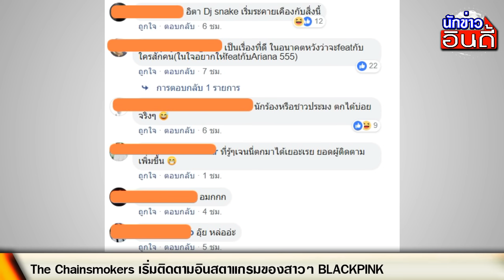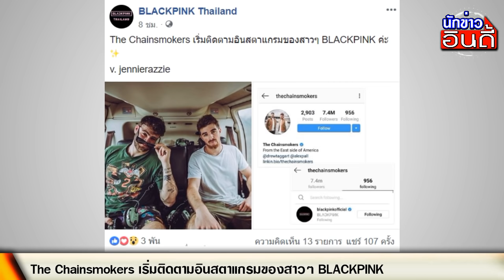ฝรั่งโดนตก! The Chainsmokers เริ่มติดตามอินสตาแกรมของสาวๆ BLACKPINK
The Chainsmokers เริ่มติดตามอินสตาแกรมของสาวๆ BLACKPINK

v. jennierazzie

ขอเชิญ คุยข่าวบันเทิง ตลอด24ชั่วโมง

ขอขอบคุณข้อมูลดีๆจาก : thechainsmokers